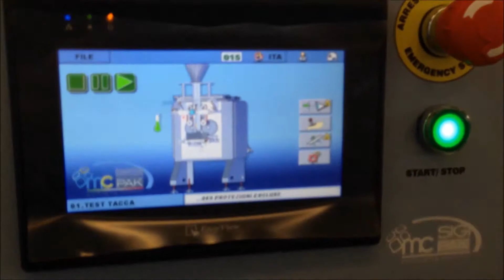Maquina para Liquidos